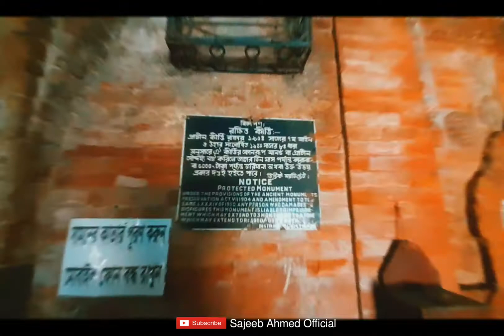চাটমোহর শাহী মসজিদ | পাবনা | Chatmohor Shahi Masjid | Pabna| Sajeeb Ahmed Official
চাটমোহরে ৪৩৯ বছরের ঐতিহ্যবাহী তিন গম্বুজবিশিষ্ট “শাহী মসজিদ”

পাবনার চাটমোহরে ৪৩৯ বছরের ঐতিহ্য নিয়ে আজও ঠায় দাঁড়িয়ে রয়েছে তিন গম্বুজবিশিষ্ট 'শাহী মসজিদ'। শাহী মসজিদটি বাংলার মুসলিম স্থাপত্যে একটি নতুন অধ্যায় সংযোজন করে।

বাংলাদেশের উত্তর অঞ্চলের মধ্যে পাবনা  প্রাচীন ও পুরাকীর্তির জনপদ। সুলতানী-মোঘল আমলের বহু নিদর্শন পাবনা জেলায় রয়েছে। পুরোনো জেলা পাবনার বিভিন্ন উপজেলায় যে সব প্রত্নতত্ত্ব মসজিদ ও নিদর্শনগুলো রয়েছে। তার মধ্যে শাহী মসজিদ অন্যতম। ৪৩৯ বছরের এই নিদর্শনটি যেন ইতিহাসে সুলতানী-মুঘল স্থাপত্যের এক অপূর্ব নিদর্শন।

দেয়ালের ইট খসে যখন পুরোনো নিদর্শন আর ঐতিহ্য হারিয়ে যাচ্ছিলো, ঠিক সেসময় ১৯৮০'র দশকে বাংলাদেশ প্রত্নতত্ত্ব অধিদফতর সম্পূর্ণরূপে সংস্কার করে মসজিদটি। বর্তমানে এটি সংরক্ষিত মসজিদ।

পাবনা-ভাঙ্গুড়া মহাসড়কে চাটমোহর শহরের ভাদুরহাট মোড় থেকে ১ কিলোমিটার দূরে সুলতানী মোঘল আমলের নিদর্শন নিয়ে দাঁড়িয়ে রয়েছে ইতিহাস ঐতিহ্যের ৪৩৯ বছরের মসজিদটি।
চাটমোহরের তিন গম্বুজ শাহী মসজিদের শিলালিপিতে এর নির্মাতা ও নির্মাণকাল সম্বন্ধে কোনো বিতর্ক সৃষ্টি হয়নি।

ওই শিলাফলকের ফার্সি লিপি থেকে জানা যায়, বিশাল এই মসজিদ, বিখ্যাত সুলতান সৈয়দ বংশীয় প্রধান সৈয়দ আবুল ফতে মুহাম্মদ মাসুম খাঁনের সময় নির্মিত হয়।
কাকশাল গোত্রের সন্তান খান মুহাম্মদ তুকি খান ৯৮৯ হিজরি অর্থাৎ ১৫৮১ খ্রিস্টাব্দে মসজিদটি নির্মাণ করেন।

শিলালিপি পাঠ, অনুযায়ী অনুমান করা যায়, মাসুম খাঁন নিজেকে সুলতানরূপে ঘোষণা করেন। তিনি নিজে এই উপাধি গ্রহণ করেন। কিছুকালের জন্য পাবনা অঞ্চলে স্বাধীন সালতানাত প্রতিষ্ঠা করেন এবং চাটমোহরে রাজধানী স্থাপন করেন। এছাড়া ক্ষুদ্র আকৃতির যে শিলালিপি মসজিদের সামনে অবস্থিত ইঁদারার ভেতরের দেয়ালে স্থাপন করা ছিল, যা বর্তমানে মসজিদের প্রধান প্রবেশ খিলানে রাখা রয়েছে। মূল শিলালিপিটি রাজশাহীর বরেন্দ্র গবেষণা জাদুঘরে সংরক্ষিত রয়েছে।

সম্প্রতি সরেজমিনে চাটমোহরে তিন গম্বুজ সমৃদ্ধ শাহী মসজিদে দেখা যায়, মসজিদটিতে তিনটি দরজা বিশিষ্ট প্রবেশপথ রয়েছে। প্রবেশপথের তিনটি দরজার মধ্যে প্রধান প্রবেশপথে উঁচু দরজার ওপরে কালো পাথরের মাঝে খোদায় করা 'কালেমা শাহাদাৎ' লেখা রয়েছে। মূল প্রবেশ পথটি ছাড়া অন্য প্রবেশপথ দুটি একই ধরনের। মসজিদটিতে তিনটি প্রবেশপথের সঙ্গে মিল রেখে পশ্চিম দেয়ালে রয়েছে মোট তিনটি মিহরাব। কেন্দ্রীয় মিহরাব থেকে দুই পাশের মিহরাবে রয়েছে বড় সুরঙ্গের মতো অপূর্ব নিদর্শন। ভূমি-নকশালঙ্কারে স্থাপত্য। অনুমান করা যায়, সুলতানী-মুঘল স্থাপত্যের রীতিতে মসজিদটি নির্মিত।

মসজিদের দেয়াল প্রায় ৬ ফুট ৯ ইঞ্চি চওড়া। মিম্বারের পাশে কষ্টি পাথরের মত কালো রংঙের পাথরটি সৌন্দর্যের আরেকটি অংশ। মসজিদের বাইরে জাফরান রংঙের 'জাফরী ইট' ব্যবহৃত হয়েছে। ইটগুলো চিকন এবং লম্বাটে। বর্তমানের মোটা ইটের মত না। দূর থেকে মসজিদটি বিশাল মনে হলেও ভেতরে মাত্র দুই কাতার লোক নামাজে দাঁড়াতে পারে। পাঁচ ওয়াক্ত নামাজ ও জুমার নামাজ আদায় হয় এই মসজিদে এছাড়া মসজিদের বাইরে দুটি ঈদের নামাজের জামাত অনুষ্ঠিত হয়।

ইতিহাসে জানা যায়, মাসুম খাঁন ছিলেন সম্রাট আকবরের অনুজ মির্জা মুহম্মদ হাকিমের দুধ ভাই। মাসুম খাঁ ১৫৫৫ খ্রিস্টাব্দে খোরাসানের কাকশাল গোত্রে জন্মগ্রহণ করেন। সম্রাট আকবর বাংলা ও বিহারে বিদ্রোহ দমনে সমর্থ হলেও মাসুম খাঁন কোনোদিনই আকবরের আনুগত্য স্বীকার করেননি। পরে তিনি চাটমোহরে কিছু সময়ের জন্য একটি রাজ্য গড়ে তোলেন।
সম্রাট আকবর তার শাসনামলে দ্বীন-ই-ইলাহি নামে নতুন ধর্ম ঘোষণা করলে কাকশাল গোত্র এবং বাংলার মুসলমান ভুঁইয়ারা বিদ্রোহ ঘোষণা করেন।

১৫৭৫ খ্রিস্টাব্দে ২০ বছর বয়সী যুবক মাসুম খাঁন 'কালা পাহাড়' নামে সেনাপতিকে যুদ্ধে পরাজিত করে স্বীকৃতি স্বরূপ পাঁচ হাজার সৈন্যের সেনাপতি পদে দায়িত্ব পান। ১৫৭৯ সালে মাসুম খাঁন বারো ভূঁইয়াদের সঙ্গে একাত্মতা ঘোষণা করে চাকরি ছেড়ে দিয়ে বার ভূঁইয়াদের সঙ্গে যোগ দেন।
তিনি বার ভূঁইয়াদের নেতা ঈসা খাঁনের সঙ্গে যোগ দিয়ে আকবরের বিরুদ্ধে যুদ্ধ চালিয়ে যান। ১০০৭ হিজরি অথাৎ ১৫৯৯ খ্রিস্টাব্দে ৪৪ বছর বয়সে সম্রাটের ফৌজি বাহিনীর হাতে মৃত্যুবরণ করেন মাসুম খাঁন। সম্রাট আকবরের অধীনতা অস্বীকার করে চাটমোহরে স্বাধীন ক্ষমতা পরিচালনার সময় ৯৮৯ হিজরি অর্থাৎ ১৫৮১ খ্রিস্টাব্দে শাহী মসজিদটি নির্মাণ করা হয়।

চাটমোহরের শাহী মসজিদের দায়িত্বে রয়েছেন, প্রত্নতত্ত্ব অধিদফতরের সাইট পরিচারক মো. শাহজাহান আলী। তিনি ৩০ বছর ধরে এই শাহী মসজিদের দেখাশুনা করছেন। এছাড়া ওই মসজিদে একজন ঈমাম ও একজন মোয়াজ্জেম রয়েছেন।
বাংলাদেশ প্রত্নতত্ত্ব অধিদফতরের সাইট পরিচারক শাহজাহান আলী বাংলানিউজকে জানান, নথিপত্রে চাটমোহর শাহী মসজিদ মাসুম খাঁনের নামে পাওয়া গেলেও সুলতানী-মোঘল আমলের শাহী মসজিদ মনে করে সারাবছরে বহু মানুষ আসেন পাবনার চাটমোহরে। দেশ- বিদেশ থেকে প্রত্নতত্ত্ববিদরা আসেন একসাড়িতে তিন গম্বুজবিশিষ্ট মসজিদ ও এর কারুকাজ দেখতে।